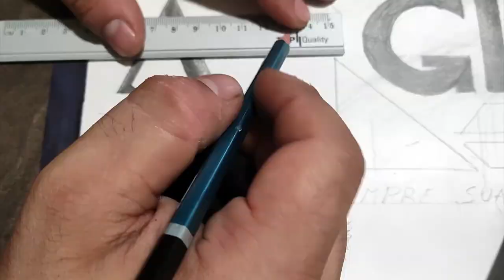Ritratto bianco e nero Giuseppe - speed painting Matita - timelapse process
Dedicato ad un'Amico... Arrivederci Giuseppe
dedicated to a friend.

per un ritrato contattami via mail...

Speed painting of portrait Giuseppe

Musica
- Inconsciousness - Mini Vandals